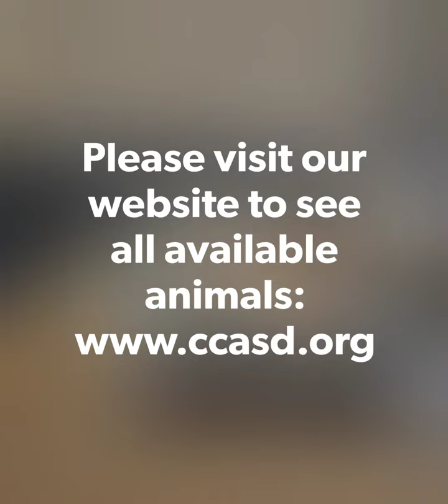Our shelter is full of dogs!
URGENT – Our shelter is full of dogs. In an effort to save more lives, all adoptions are FREE to qualified homes through March. We’re doing everything we can to get our furry friends adopted, but we need YOUR help. If you're considering adopting or fostering an animal, now is the time. If you can't foster or adopt, please share, comment or like so that we can spread the word. We're open Tuesday - Saturday 10am - 5pm, and Wednesday 10am - 7pm.
*$25 licensing fee may apply